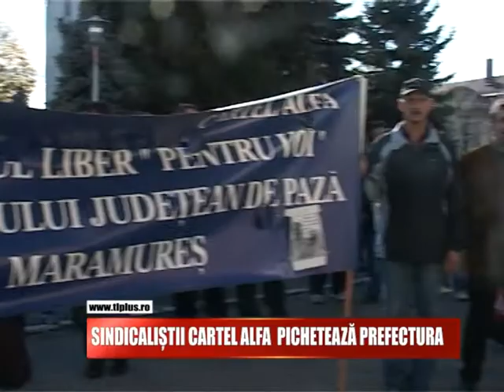SINDICALIȘTII CARTEL ALFA PICHETEAZĂ PREFECTURA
Sindicalistii Cartel Alfa Maramures ies in strada. Ei sunt nemultumiti de faptul ca guvernantii au decis transferarea contributiilor sociale de la angajator la angajat, cu consecinte asupra salariilor lucrarorilor.